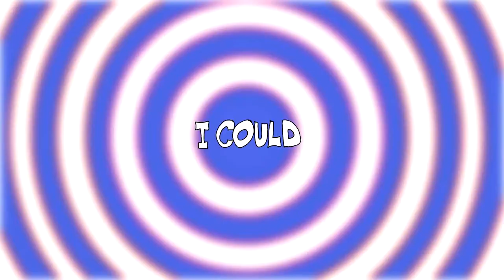Jack Stauber - Cheese (Animation)